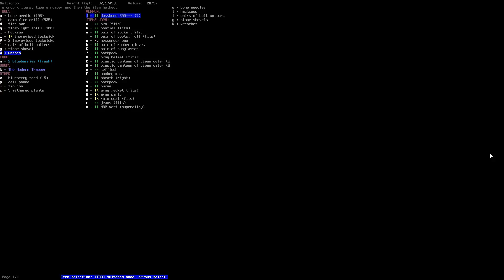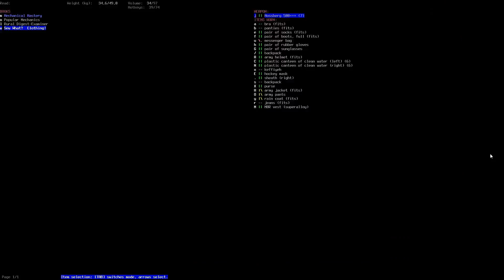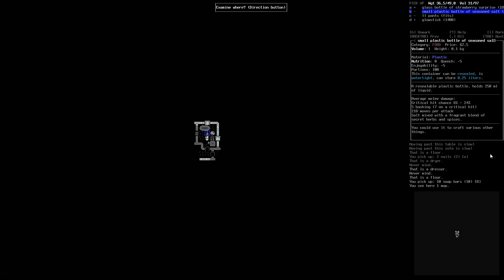Cataclysm dark Days ahead #42 Wissen ist Macht!